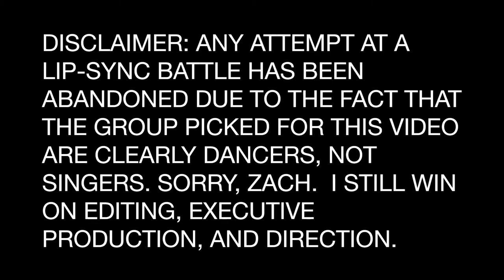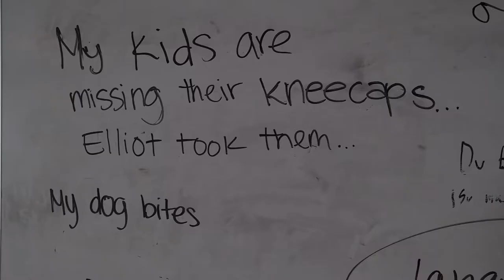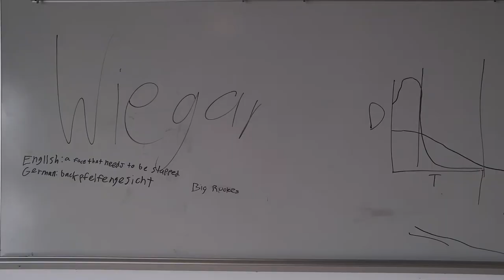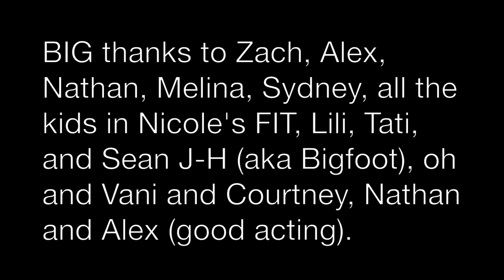d.tech High School - Young, Dumb, and Woke